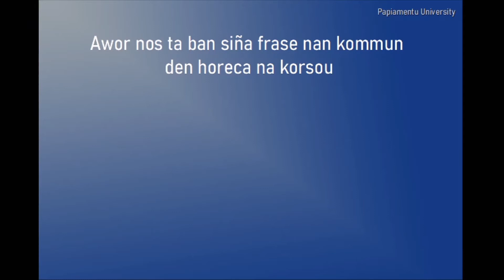(INGLES PA HORECA) LESS #4 - E sektor nan ku ta bai wordu kubri